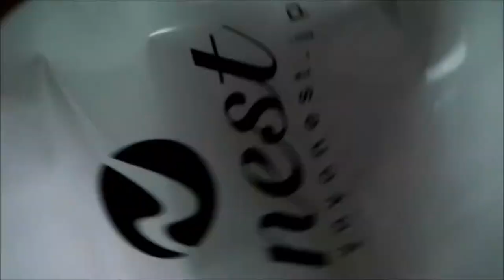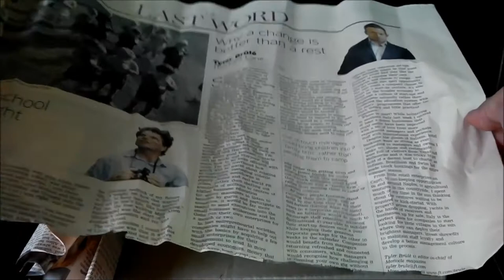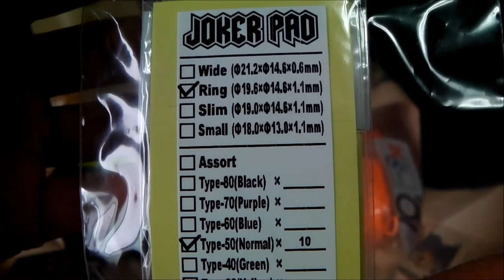djelelaの 《yoyoshop NEST USED》旧Sleipnir ブラスト・ストリング・パッド 開封動画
やっぱりめっちゃ良い。

なんか正直感動物。

ストリングはスリット6　ポリ100　ピンク？はあまり合わない気がします。

でも買って良かった。